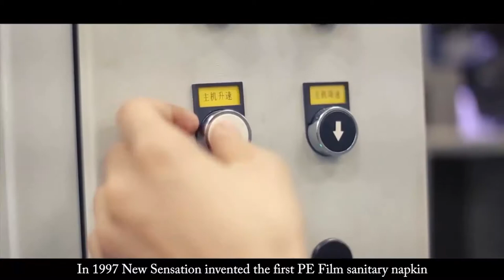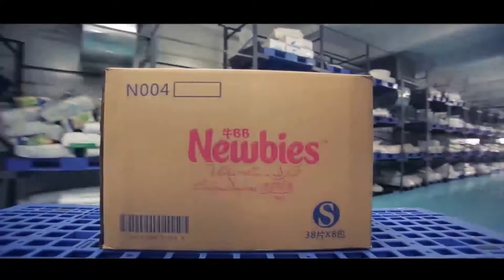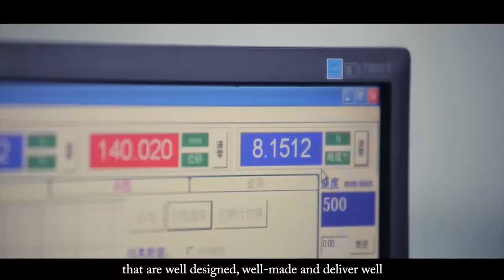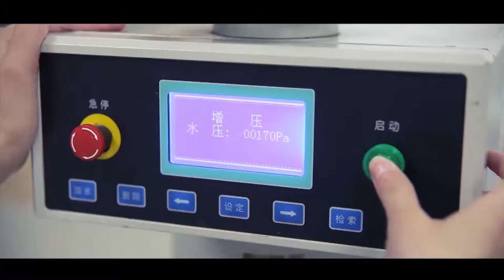New Sense Hygiene Products Co.,Ltd Profile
New Sense Hygiene Products CO.,LTD was established in 1995 and located in Foshan, Guangdong, China. Our company possesses 60000m2 of modernized manufacturing facilities and has over 500 employees. We have 27 modern production lines and 4 automated packing machines including sanitary napkin lines, baby diaper lines, adult diaper lines, wet wipe lines.广东顺德新感动卫生用品有限公司成立于1995年，主营婴儿纸尿裤，女士卫生巾，成人纸尿裤等卫生用品。